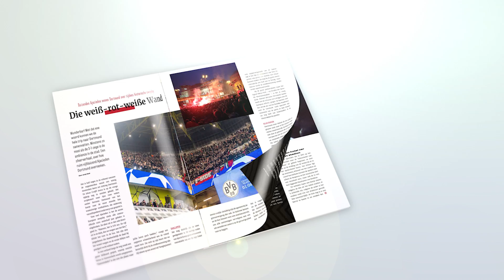Ajax Life 4: Het plezier van Berghuis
In de vierde editie van dit seizoen beantwoordt Steven Berghuis supportersvragen, lees je alles over Champions League-tegenstander Besiktas JK en zoomen we in op de rechterflank. Ajax Life 4 valt vanaf vrijdag 19 november op de deurmat!

Het magazine ook ontvangen? Sluit je dan aan!